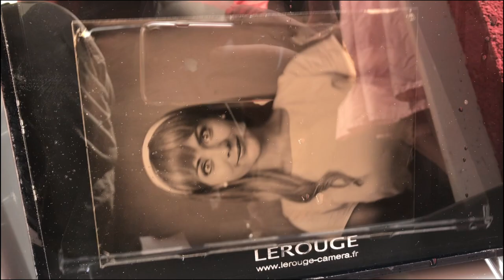The Rocky Horror Picture Show Wet Plate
For me it’s always a pleasure to shoot with the Viennese actress Glenna Weber. This time I captured her on colllodion wetplate in the role of Janet from “The Rocky Horror Picture Show“  Musical . She performed in this Musical in Amstetten this year. Happy I can show this commissioned work.